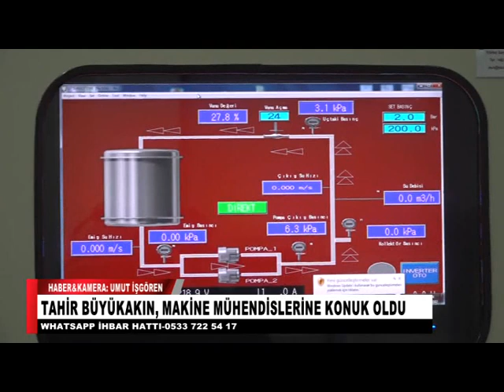TAHİR BÜYÜKAKIN, MAKİNE MÜHENDİSLERİNE KONUK OLDU